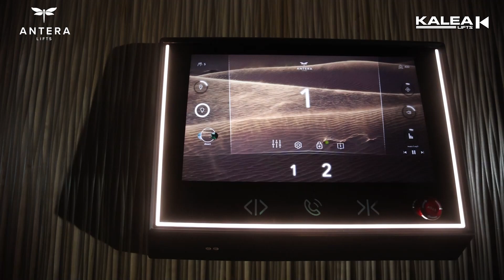สัมผัสประสบการณ์หน้าจอสัมผัส HD LCD ระดับพรีเมี่ยมจาก Antera Lift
สัมผัสประสบการณ์หน้าจอสัมผัส HD LCD ระดับพรีเมี่ยมจาก Antera Lift แผงสัมผัส Antera LCD Ultra Smart ขนาด 15.6 นิ้ว มอบประสบการณ์ที่ง่ายและไม่เหมือนใคร ควบคุมการตั้งค่าลิฟต์ของคุณได้อย่างเต็มที่ ปรับแต่งชื่อชั้นและเลือกวิดีโอพื้นหลังให้เหมาะกับอารมณ์ของคุณตรวจสอบสถานะลิฟต์แบบเรียลไทม์
📞 Line @Kalea
โชว์รูม คาเลีย ลิฟท์ (ประเทศไทย)
891/62 ถนนพระราม3 แขวงบางโพงพาง เขตยานนาวา กรุงเทพมหานคร 10120